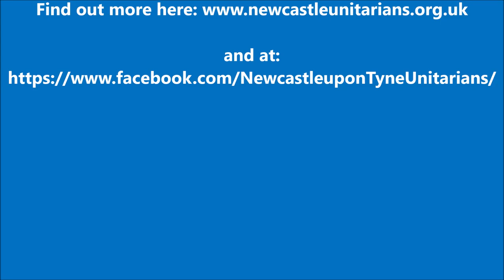"Who We Are And Where We're Going," Lesley Hartley on 1 September 2019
On 1 September 2019, Lesley Hartley talks about "Who We Are and Where We're Going" at Newcastle upon Tyne Unitarians. To view this video with captions, click on the rectangular captions button in the bottom right-hand corner of the video (next to the 'cog' button for the settings). Filming by Brian Robson.
We acknowledge the copyright and authorship of authors and artists quoted in this service:
‘We Bid You Welcome’ prayer by Dr. Richard Gilbert.
"A History of Church, Including Yours" by Sean Neil-Barron.
‘We welcome tourists, seekers, doubters, pilgrims, and you’ by Sidmouth Unitarian Church
‘This church is a body’ by Unitarians Manchester District Association
If you would like to donate to our congregation to support our community, you can do so